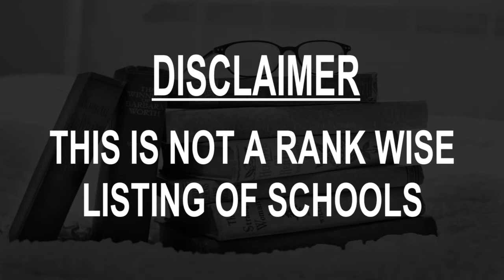Schools around Sirsi, India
Must Watch.. Best Schools around Sirsi

Click on Bell ICON to get the notification of New Videos.This is not rank wise listing of Top Schools in Sirsi, it's the list of best Schools around Sirsi as per the ratings given by our users.

Listed Schools:

Shri Marikamba High School
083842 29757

MES Primary School And English Medium Highschool
beside MES Commerce College

Lions English Medium Primary & High School
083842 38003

Ave Maria High School
Church Road
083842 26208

St. Anthony's Primary School
Church Road

St.Anthony's English Medium High School / John Bosco Hig School

Don Bosco High School

J M J INSTITUTION SIRSI
3rd Cross Hubli Rd
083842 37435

Lions School

GGHS High School Nilekani
Siddapur - Sirsi Rd

Ave Maria Primary School